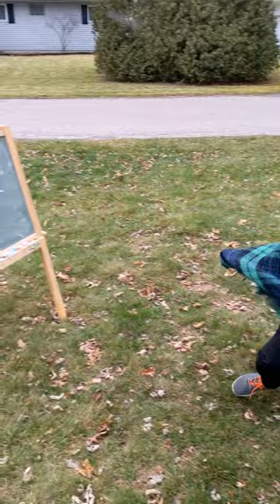Christmas Story by Cathy Matthews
A 2022 production by Cathy Matthews. Actors are her friend, Jaime Deutl, and their children, animals, and dolls!